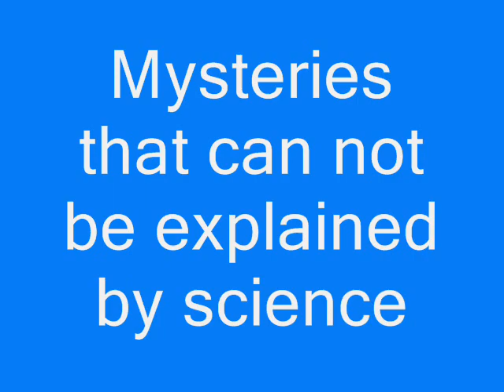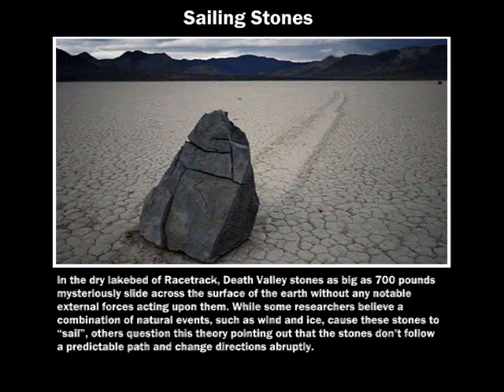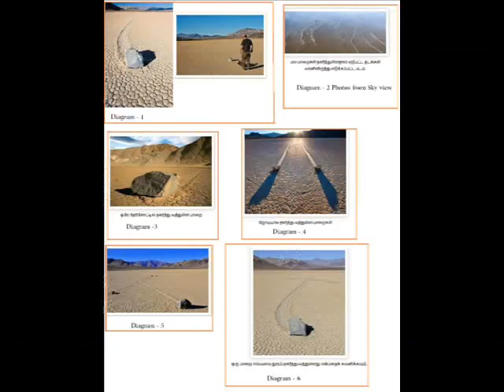Epi 21 Sailing Stones தானாகவே நகரும் கற்கள் அறிவியலால் விளக்க முடியாத தீராத மர்மங்கள்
Episode  20  -  Sailing Stones யாரையோ தேடுவதுபோல தானாகவே நகரும் கற்கள் - விளக்கம் தரமுடியாமல் திணறும் அறிவியல்.

அறிவியலால் விளக்க முடியாத தீராத மர்மங்கள் Mystery that can not be explained by science.